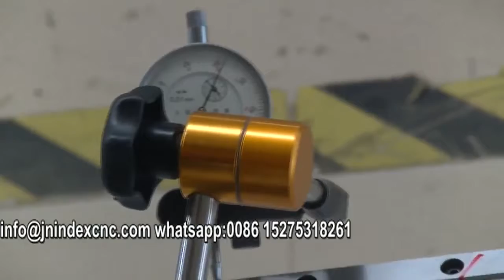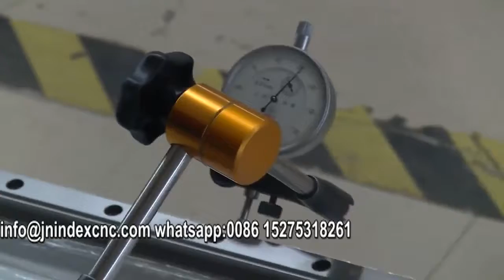INDEXCNC Testing precision of the gantry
Please contact with me :
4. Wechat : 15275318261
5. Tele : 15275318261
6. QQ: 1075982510